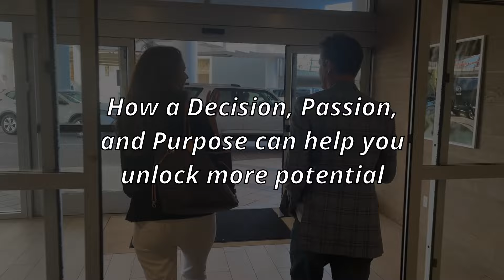Motivational Speech for College Students - Grit.org Founder Brian Harbin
Brian Harbin shares ' The 3 ingredients' that helped him succeed as a top salesperson and top recruiter during his college years working for a 160+ year old internship program.  Brian saved over $100,000 in college by working in this program each summer and is one of the top 10 recruiters in the history of the company.  He was the #1 sales person in the entire company his final summer while also managing an organization of 64 other students.  These same ingredients he has since applied in various endeavors including building an insurance brokerage, coaching youth sports, his marriage, and building and running one of the top domain brokerage firms in the world.  He is speaking in front of a group of motivated and hard working college students from that are working in the same program Brian worked with through college.